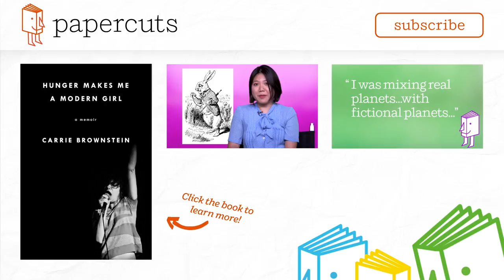HUNGER MAKES ME A MODERN GIRL by Carrie Brownstein | Fiction to Fashion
Fiction Fashionista Julie curates a 90s-punk ensemble inspired by music icon / Portlandia star Carrie Brownstein's memoir, HUNGER MAKES ME A MODERN GIRL.

Find links to all the items featured in this episode on Julie's blog, Fiction to Fashion

About HUNGER MAKES ME A MODERN GIRL

From the guitarist of the pioneering band Sleater-Kinney, a candid, funny, and deeply personal look at making a life–and finding yourself–in music.

HUNGER MAKES ME A MODERN GIRL is an intimate and revealing narrative of her escape from a turbulent family life into a world where music was the means toward self-invention, community, and rescue. Along the way, Brownstein chronicles the excitement and contradictions within the era’s flourishing and fiercely independent music subculture, including experiences that sowed the seeds for the observational satire of the popular television series Portlandia years later.